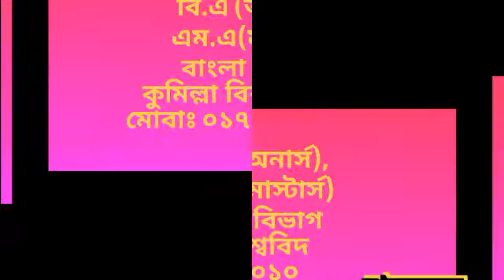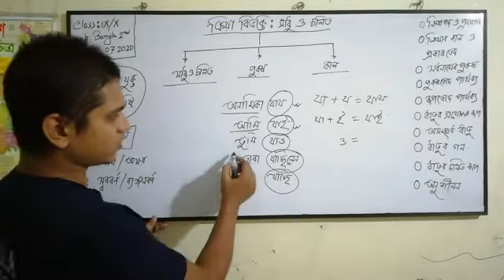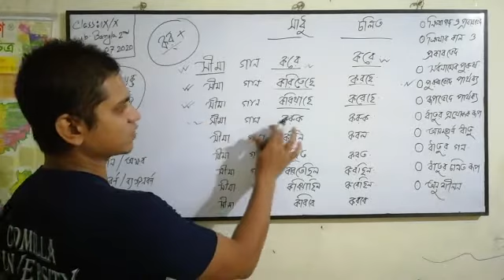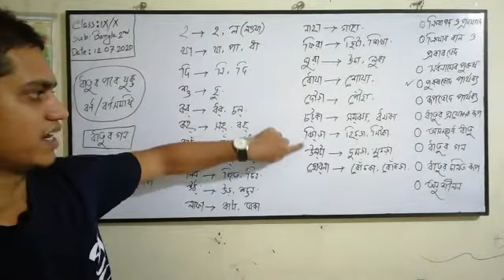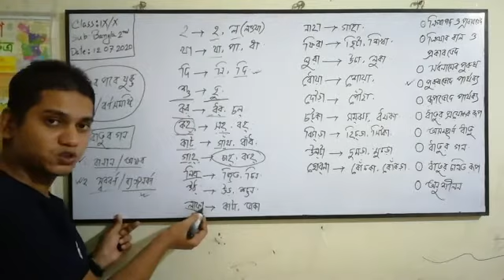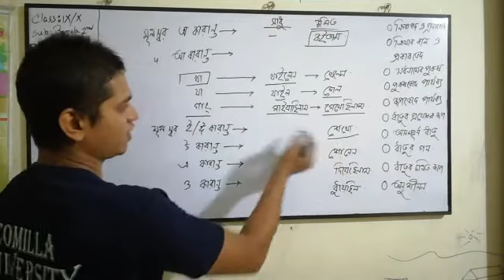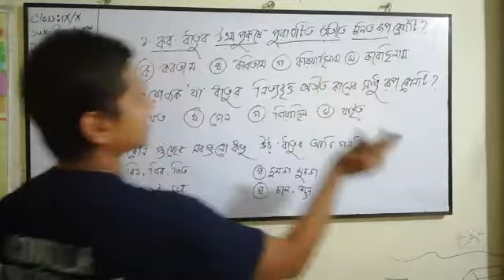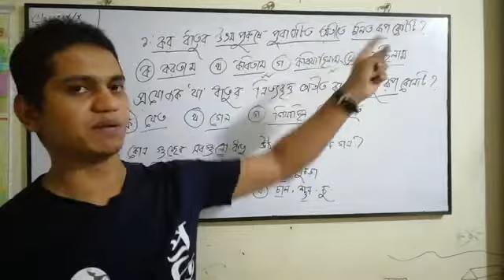নবম-দশম#বাংলা ২য় পত্র#পাঠঃক্রিয়া বিভক্তিঃসাধু ও চলিত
এই ভিডিওটি আকারে বড়, জটিলও বটে। শিক্ষার্থীদের উদ্দেশ্যে পরামর্শ থাকবে, তোমরা ভিডিওটি ধীরে ধীরে দেখবে এবং মনোযোগ দিয়ে দেখবে। পাঠের সুবিধার্থে সর্বনামের পুরুষ, ক্রিয়ার কাল, ভাষার সাধু চলিত রূপ অংশগুলো আগে দেখে নেবে। আর কোন প্রশ্ন থাকলে কমেন্টে জানাবে। ধন্যবাদ।